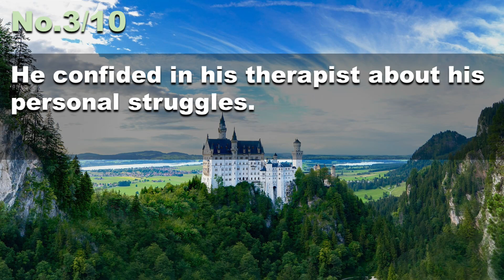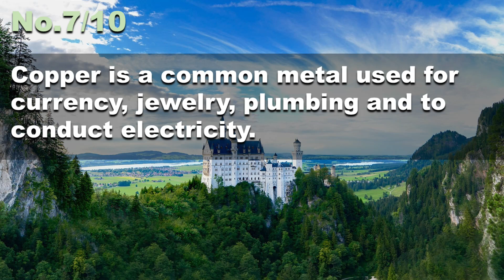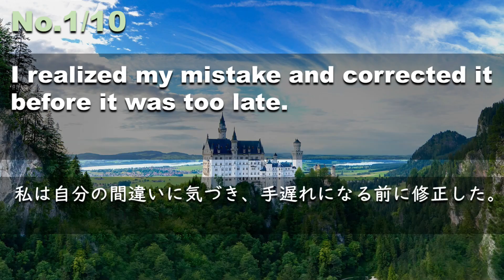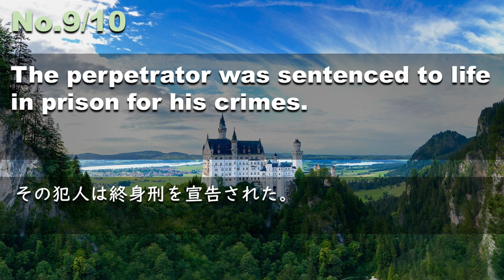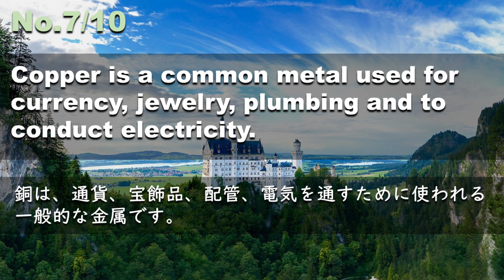230420【例文音読3分だけ】超速英語リスニング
I realized my mistake and corrected it before it was too late.
私は自分の間違いに気づき、手遅れになる前に修正した。
The patient had a consultation with the pharmacist regarding his medications.
患者さんは薬剤師と服薬に関する相談をしました。
He confided in his therapist about his personal struggles.
彼はセラピストに自分の個人的な苦悩を打ち明けた。
Spending time in nature can have a positive effect on mental health.
自然の中で過ごすことは、心の健康に良い影響を与える。
The beverage industry has experienced significant growth in recent years.
飲料業界は近年著しい成長を遂げている。
A local park has been renovated and now includes a new playground, picnic area and walking trail.
地元の公園が改装され、新しい遊び場、ピクニックエリア、ウォーキングトレイルができました。
Copper is a common metal used for currency, jewelry, plumbing and to conduct electricity.
銅は、通貨、宝石、配管、電気を通すために使われる一般的な金属です。
Seasonal flu occurs regularly every year.
季節性インフルエンザが毎年定期的に発生する。
The perpetrator was sentenced to life in prison for his crimes.
その犯人は終身刑を宣告された。
The new product line helped accelerate the company's growth, bringing in new customers and increasing profits.
新しい製品ラインは、会社の成長を加速させ、新しい顧客を獲得し、利益を増加させた。